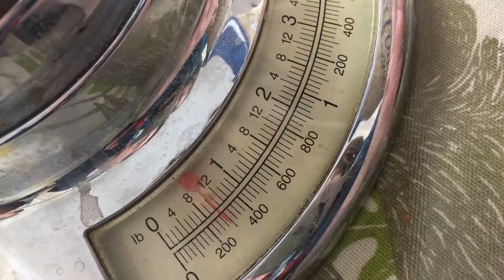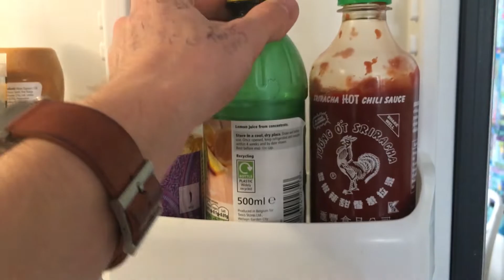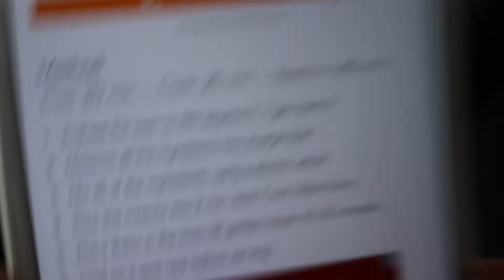GUESS the SECRET INGREDIENT challenge!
Polly, Edward and Aidan make cakes and add a secret ingredient, which the other's have to guess!